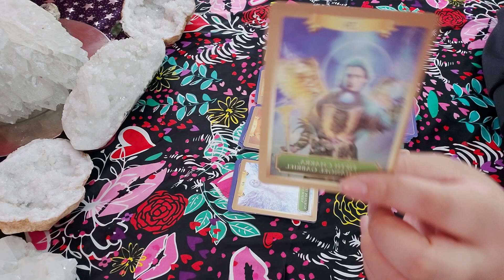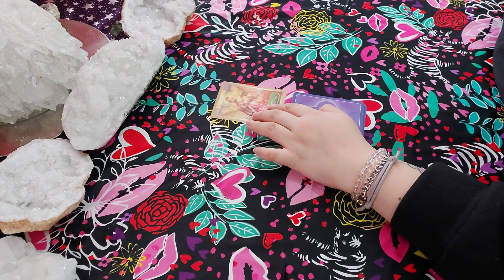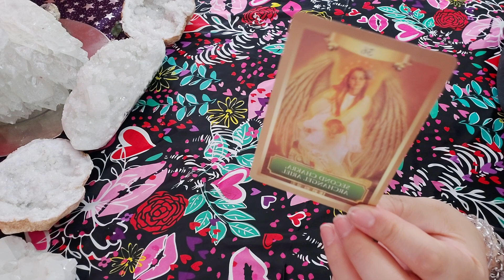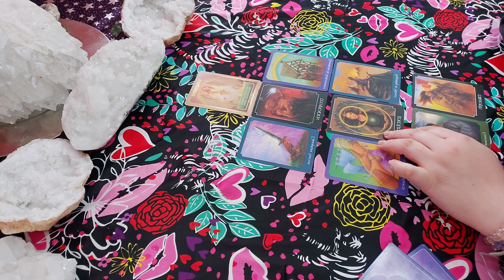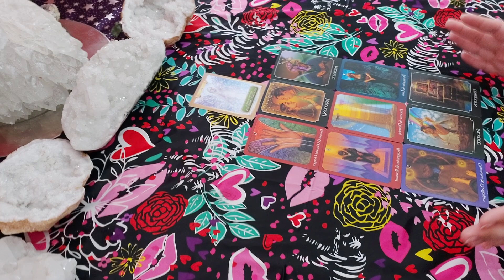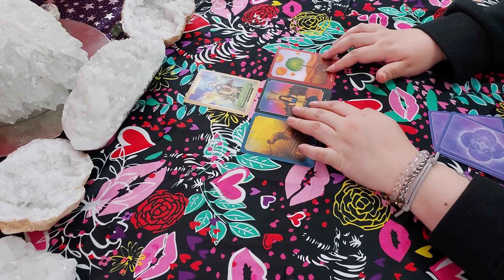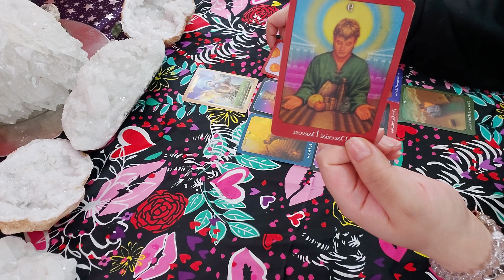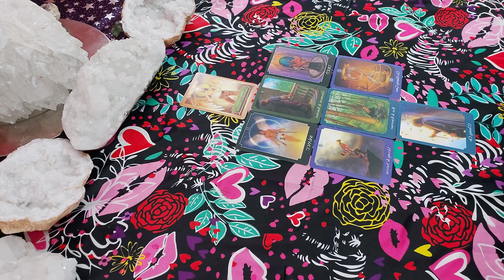7 Arcángeles Poderosos ¿Qué te quieren decir?❤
Opción 1 💚Rafael 01:11
Opción 2 💙Miguel 06:56
Opción 3 💛Ariel 13:26
Opción 4 🤍Metatron 21:04
Opción 5 💜Uriel 26:46
Opción 6 🤎Gabriel 30:51
Opción 7 ❤Chamuel 38:57

💌👁INFORMACION PARA
CONSULTAS DE TAROT PRIVADAS CON AITANA 👁💌

(MÉXICO)
(No acepto llamadas, únicamente mensajes de texto por favor)

Costos:

1 pregunta= 200 MXN
2 preguntas= 400 MXN
3 preguntas= 600 MXN.
4 preguntas= 800 MXN

(Favor de convertirlo al valor de tu moneda nacional) (Favor de depositar el pago completo o no será respondida tu pregunta y será tomado como Donativo Voluntario/No hay reembolsos/No hay devoluciones)

Las lecturas pueden ser por videollamada  o llamadas por WhatsApp. 🥰

Avísame si gustas agendar una cita conmigo. Recuerda que mi horario es de México🤗